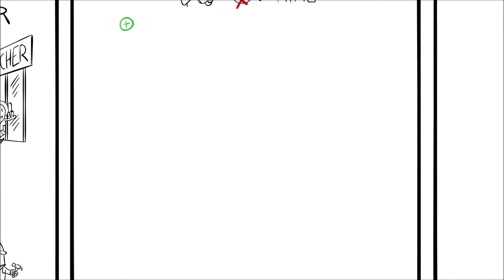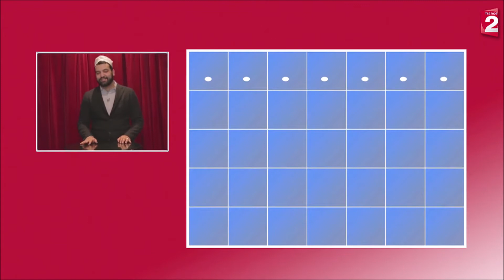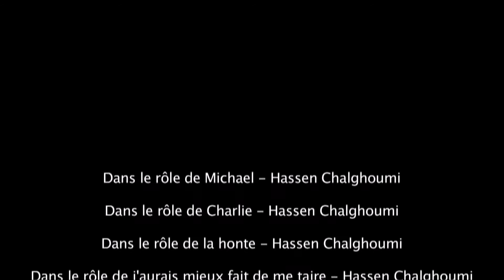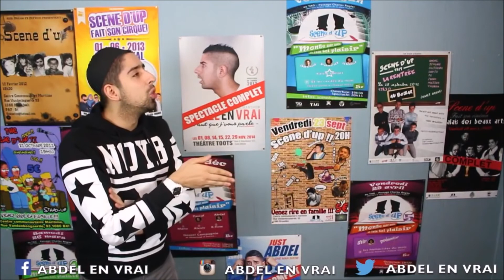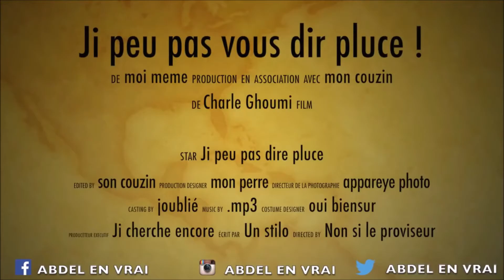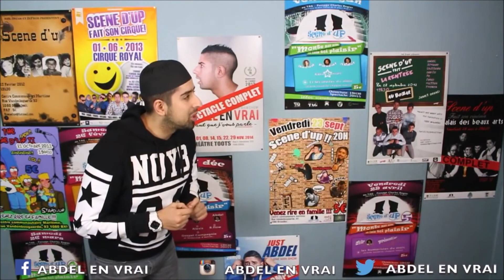DRANCY MOSQUÉE MUNICIPALE UDI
Financée et construite par la municipalité UDI Drancy, la mosquée municipale est louée à une association dirigée par M CHALGOUMI
Il vaut mieux rire de cette situation ou un Député et Maire se moque de la loi de 1905, et avoue au journaliste du Parisien qu'il a menti pour cacher cela...